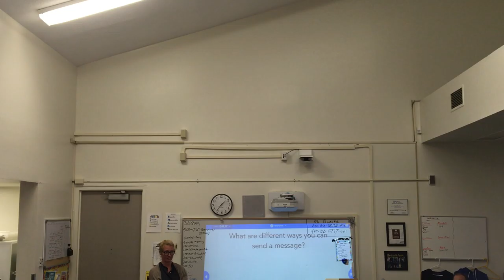VAT 1 2019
Art As a message. An intro to using Color and Line to inflict emotion or feeling. SPED ATP.